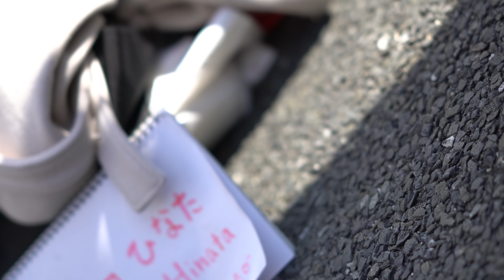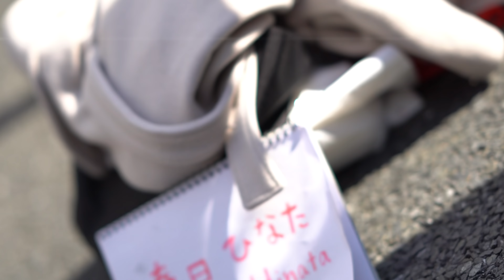『涼宮ハルヒシリーズ(涼宮ハルヒの憂鬱)』涼宮ハルヒ バニーVer.☆彡 Part 3【ストフェス2019/第15回日本橋ストリートフェスタ2019/Nipponbashi Street Fair】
コスプレイヤー ✨春日ひなたさん(@CosHinata)⭐
【ストフェス2019】第15回日本橋ストリートフェスタ2019/Nippombashi Street Festa 2019
日本橋筋商店街及びその周辺(でんでんタウン)/Nippombashi Shopping Street and nearby areas (Naniwa Ward, Osaka)
2019年3月21日(土)/Saturday, March 9, 2019
12:00-15:00, Sakaisuji Venue
10:00-18:00, Ota Road Venue